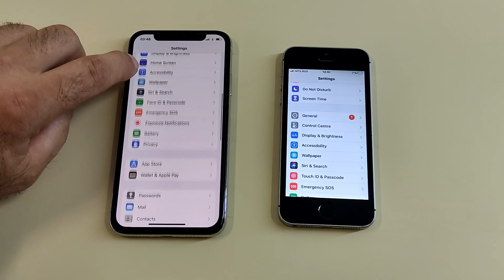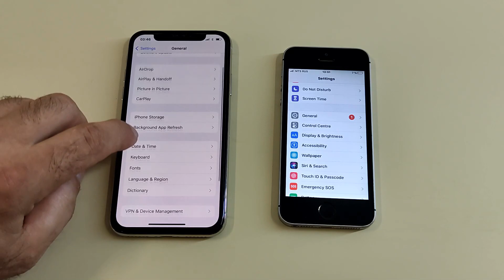Apple iPhone 10 vs Apple iPhone 5SE Incoming call & outgoing call